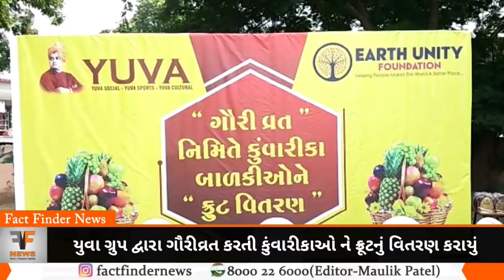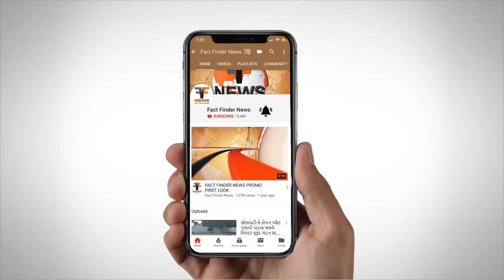યુવા ગ્રુપ દ્વારા ગૌરીવ્રત કરતી કુંવારીકાઓ ને ફ્રૂટનું વિતરણ કરાયું